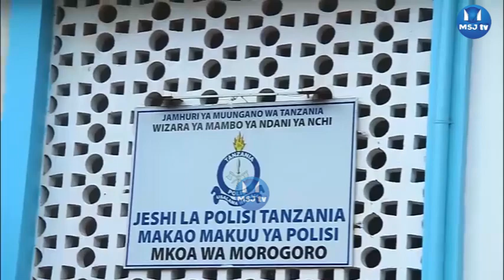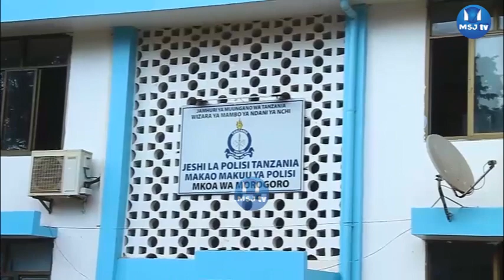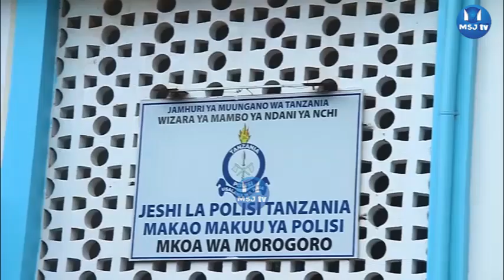NI HUZUNI BABA AMKATAKATA MWANAYE AMTENGANISHA KICHWA NA KIWILIWILI JESHI LA POLISI WAMNASA MOROGOR